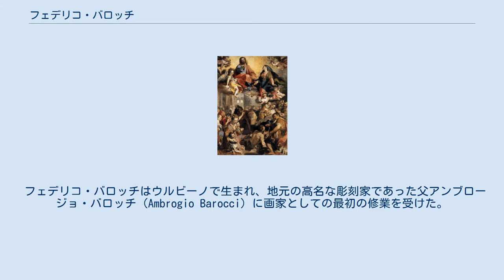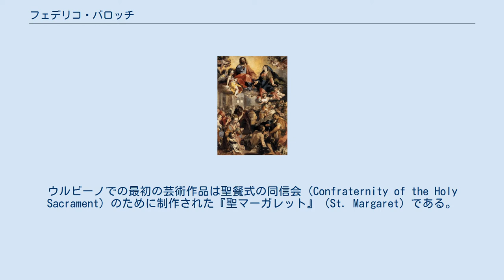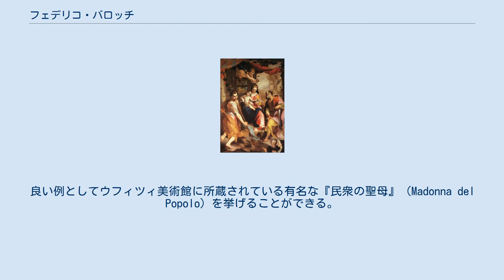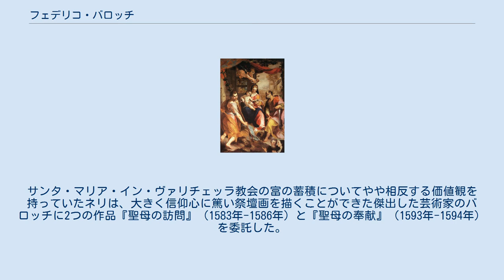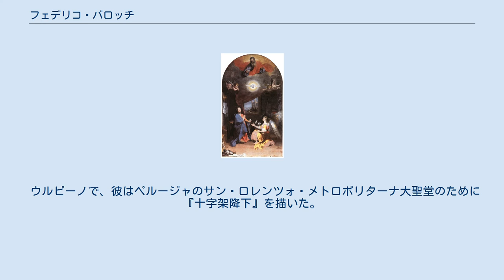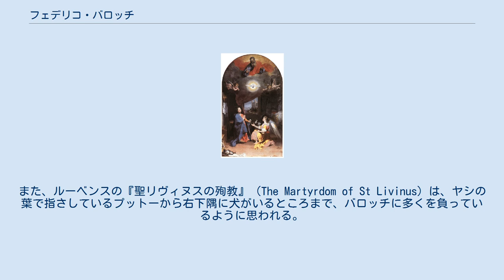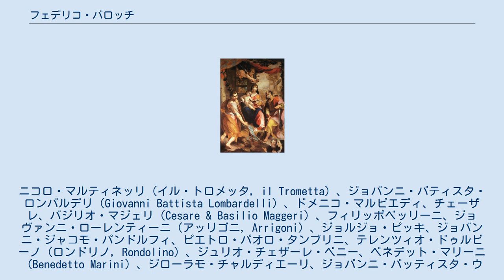フェデリコ・バロッチ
フェデリコ・バロッチ（伊: Federico Barocci、1535年頃 – 1612年9月30日）は、イタリアのルネサンス後期の画家および版画家である。
本名はフェデリコ・フィオリ（Federico Fiori）であり、愛称のイル・バロッチオ（il Baroccio）で知られる。
主にウルビーノ公国で活動した。
彼の作品は高い評価を受け、影響力があり、ピーテル・パウル・ルーベンスの前に現れて後のバロックを予感させる作品を制作した。
 『聖母子と聖シモン、聖ユダ』1567年頃。
国立マルケ美術館所蔵。
 フェデリコ・バロッチはウルビーノで生まれ、地元の高名な彫刻家であった父アンブロージョ・バロッチ（Ambrogio Barocci）に画家としての最初の修業を受けた。
彼はその後、ウルビーノの画家バッティスタ・フランコ・ヴェネツィアーノに弟子入りした。
叔父のバロトロメオ・ジェンガとともにペーザロに行き、その後1548年にローマに行って、当時の傑出したマニエリスムの画家タッデオ・ツッカリとフェデリコ・ツッカリの工房で働いた。
 フェデリコはローマで4年間過ごした後、故郷のウルビーノに戻った。
ウルビーノでの最初の芸術作品は聖餐式の同信会（Confraternity of the Holy Sacrament）のために制作された『聖マーガレット』（St. Margaret）である。
彼はローマ教皇ピウス4世によってローマに招待され、ローマのバチカンのベルヴェデーレ宮殿の装飾を手伝い、『聖母子』と数人の聖人およびフレスコによる天井画『受胎告知』を描いた。
 この2回目の滞在の間、バロッチはバチカンの装飾を完成させる間に腸を患った。
彼の成功に嫉妬したライバルがサラダに毒を盛ったのではないかと疑ったバロッチは、病気が末期であることを恐れて、1563年にローマを去った。
4年後、彼は聖母に祈りを捧げたのちに部分的に病状が治まり回復したという。
バロッチはこれ以降40年近くも生産性を維持したが、しばしば健康不良を訴えた。
バロッチは同時代の人々からやや不機嫌で心気症に苦しんでいると説明されているが、その絵画は明るく目にも鮮やかである。
彼は遠方から主要な祭壇画の仕事を受け続けたが、ローマに戻ることはなく、主に故郷の街でウルビーノ公フランチェスコ・マリーア2世・デッラ・ローヴェレの後援を受けて活動した。
ウルビーノのドゥカーレ宮殿はバロッチのいくつかの絵画の背景に見ることができ、マニエリスムの名残と思われる強引な遠近法でレンダリングされている。
 『民衆の聖母』（1579年）。
ウフィツィ美術館所蔵。
 バロッシは名声と影響力の中心であるローマから離れている間、自身のスタイルを革新し続けた。
彼はある時点で、コレッジョの色チョークないしパステルを用いた素描を見たことがあったかもしれないが、バロッチのパステルによる習作は現在まで生き残っている技法の最も初期の例である。
パステルや油彩による素描（彼が開拓した別の技法）において、バロッチの柔らかい乳白光のレンダリングは空気感のようなものを呼び起こす。
このような習作はバロッチが祭壇画を完成させるために用いた複雑なプロセスの一部であり、最終的な完成にいたる整理された一連のステップは制作の速さと成功を確かなものとした。
モデルを使った身ぶり、構図、人物の習作をはじめ、粘土像を使った照明、遠近法、色彩、自然など、バロッチは無数のスケッチを行った。
今日、バロッチによる2,000以上の素描が現存しており、キャンバスのカルトン（下絵）の細部はこうした準備によって制作された。
良い例としてウフィツィ美術館に所蔵されている有名な『民衆の聖母』（Madonna del Popolo）を挙げることができる。
初期のスケッチから頭部の色彩の研究、最終的なフルサイズのカルトンまで、制作のための数多くの素描が現存しているこの作品は、色彩と活力の渦であり、多種多様な人物、ポーズ、遠近法、自然のディテール、色彩、照明、大気の効果によって可能となっている。
この面倒なプロセスにもかかわらず、バロッチの非凡な才能は情熱的で解放された筆運びを保ち、精神的な照明は、顔、手、服の布地、空を横切る宝石がキャンバスの上にちりばめられているかのようである。
 アッシジのサンタ・マリア・デッリ・アンジェリ聖堂祭壇画『受胎告知』（1592年–1596年）。
ナ...